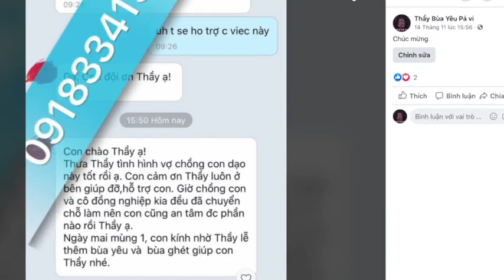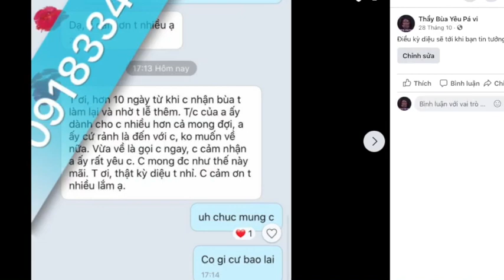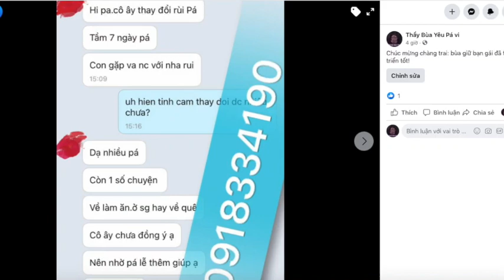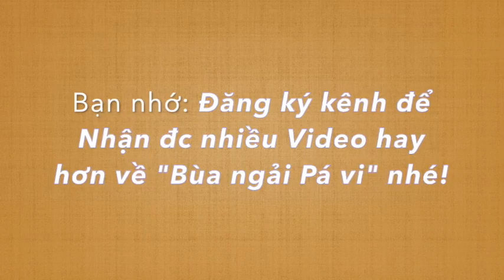Nơi làm Bùa Yêu linh nghiệm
Hạnh phúc gia đình ai cũng muốn giữ, nhưng vì một vài lý do chủ, khách quan khiến nhiều cặp vợ chồng ly hôn. Vì muốn giữ hạnh phúc bên mình khiến nhiều người chọn tìm đến nơi làm bùa yêu linh nghiệm, uy tín. Nếu bạn chưa biết địa chỉ nào giúp mình có những chiếc bùa yêu linh nghiệm hãy đến với thầy bùa Pá Vi.
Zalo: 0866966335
Viber – WhatsApp - Nhắn tin: 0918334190 (tuyệt đối không gọi- chỉ nhắn tin)